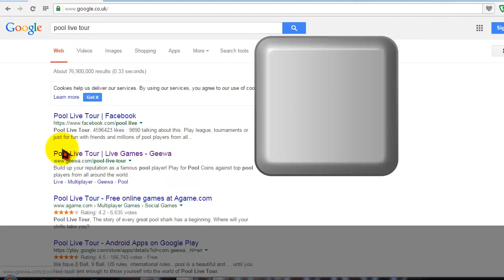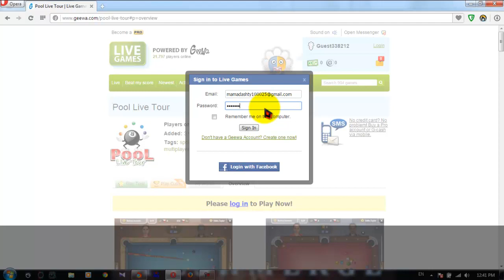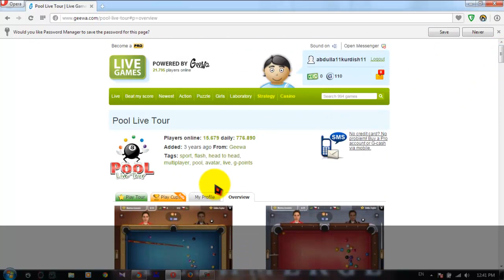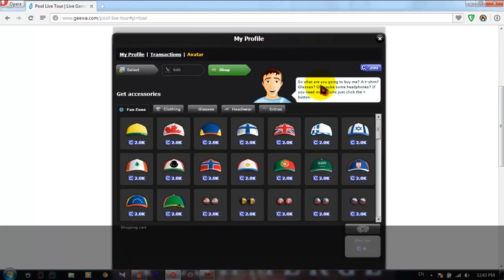danani geewa account